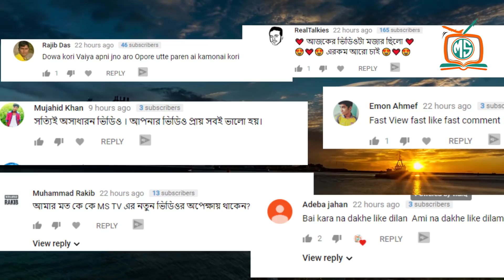বিশ্বের সব থেকে দামিকিছু বেড !! যা শুধু ঘুমানোর জন্য নয় || Most Unusual Beds Not Only For Sleep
👍 COPYRIGHT DISCLAMIER:
like our facebook page
google +
বিশ্বের সব থেকে দামি অবিশ্বাস্য কিছু বেড !! যা শুধু ঘুমানোর জন্য নয়  Most Unusual Beds Not Only For